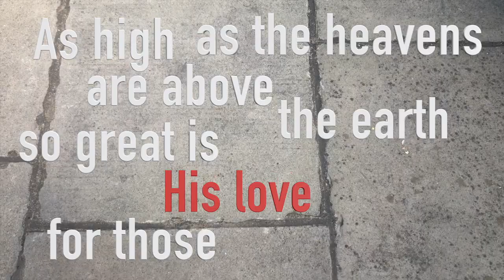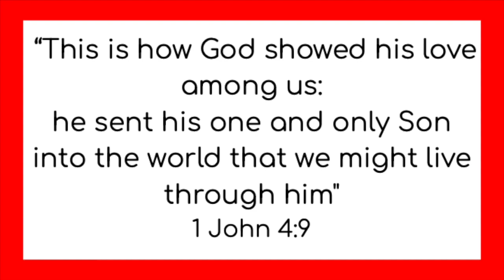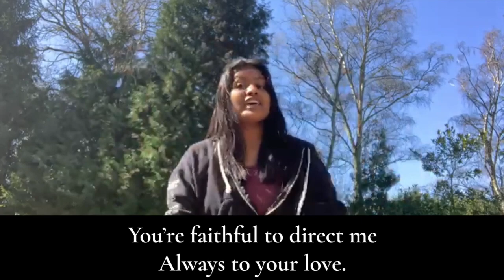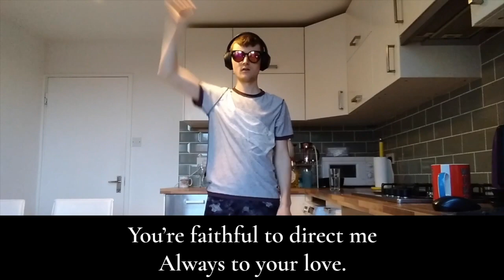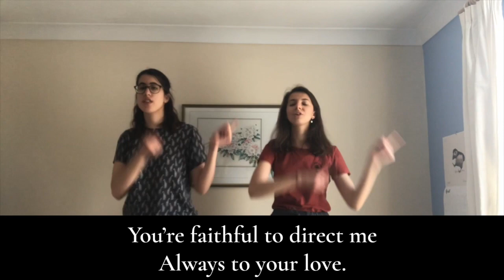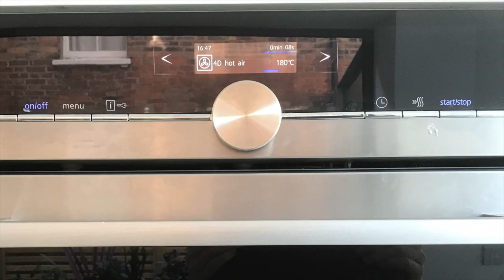C Zone: Sunday 16 August 2020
This week we continue our series called "What God's Like" and today we learn that God is love!

For our C Zone Online sessions over the summer we're doing things slightly differently and will be releasing one video each week for all age groups! It'll include the family focus, a song, some questions to think about, prayer and a craft. Whichever C Zone group you're in, we'd love you to join us as we continue to meet together online.